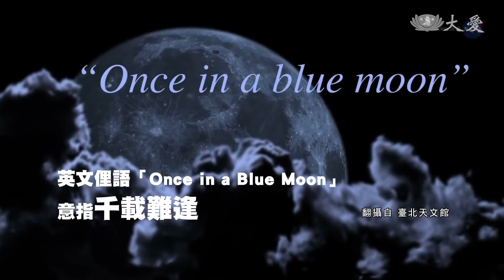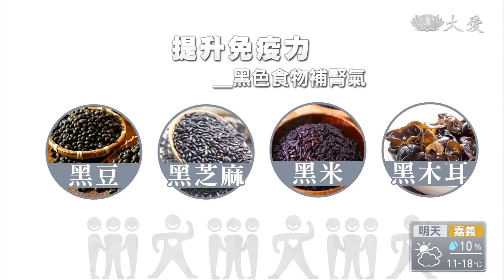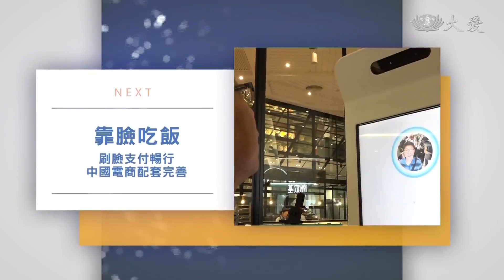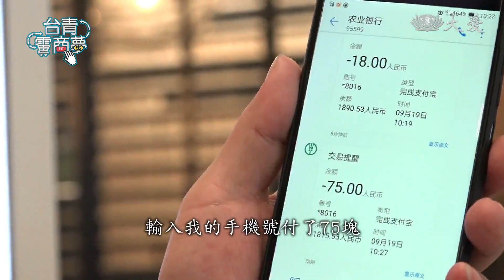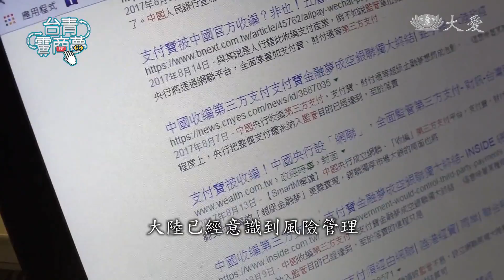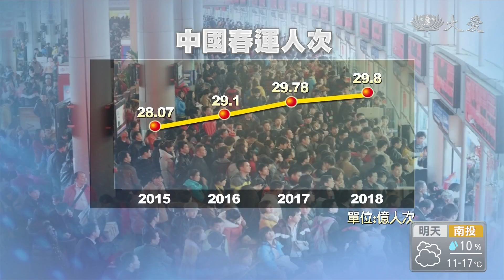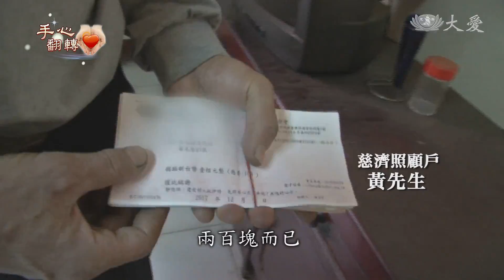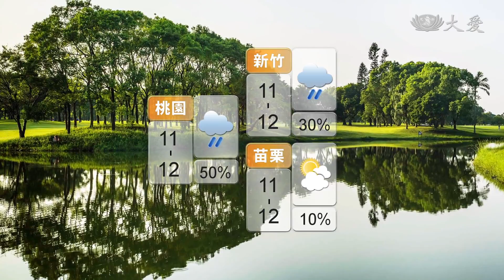大愛新聞 2018-01-31 1900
1.  (00:00:00)
 2. 天文奇觀三合一 超級藍色血月就在今晚 (00:01:05)
 3. 中油總經理交接 桃煉廠事故引燃話題 (00:02:45)
 4. 歐盟空汙嚴重 每年40萬人早逝 (00:04:49)
 5. 流感來勢洶洶 小撇步抗病毒 (00:07:28)
 6. 早餐聰明吃 孩子長得高 (00:09:12)
 7. 包租代管六都上路 無殼蝸牛春天到 (00:11:39)
 8. 與有榮焉 ！旗山出女狀元 (00:13:53)
 9. 台電技能競賽 45位女員工一大亮點 (00:15:40)
 10. 電商蓬勃帶動第三方支付 臉部辨識也能付款 (00:17:18)
 11. 阿富汗6.1震 鄰國巴基斯坦1死 (00:21:48)
 12. 首次國情咨文 川普吹擂政績 (00:23:07)
 13. 委內瑞拉人 得靠搶才有得吃 (00:24:57)
 14. 祕魯納斯卡線 遭卡車司機破壞 (00:25:45)
 15. 春運來了！29億人次大遷徙 (00:26:37)
 16. 江蘇泗陽冬令發放 冰天雪地人情暖 (00:28:44)
 17. 甘肅靖遠助學發放 受助學生樂當志工 (00:30:23)
 18. 台九線上的故事 後山部落迎新年 (00:32:57)
 19. 照顧戶戒習氣勤薰法 立志慈誠勇猛精進 (00:34:40)
 20. 上人到南投：佛性人人有 善念幼扎根 (00:37:01)
 21. 另一波強烈冷氣團南下 一路冷到下周二 (00:38:56)